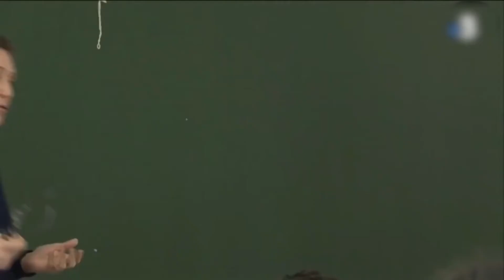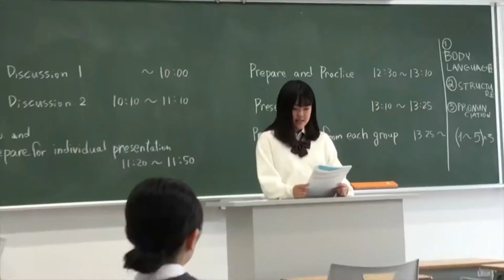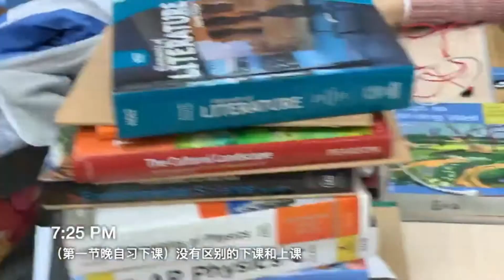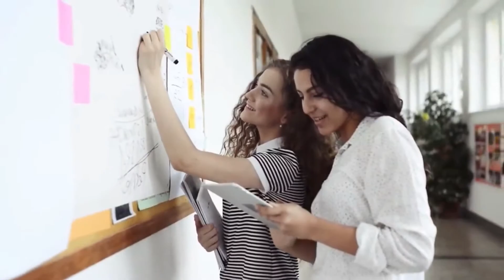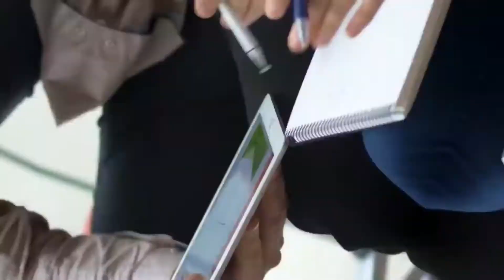Самые необычные школы мира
В видео представлены необычные школы мира, удивляющие своими зданиями, образовательными системами, которые приспосабливаются к потребностям своих учеников и окружающей среде.